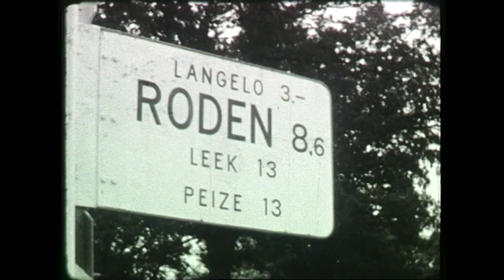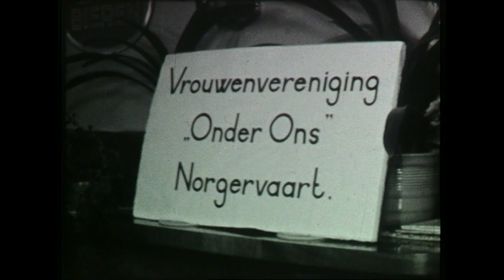Dorpsfilm Norg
Matten kloppen, melkbussen wegbrengen en spelen in de zandbak. Dit nostalgische beeld schotelt filmmaker Adolfs ons voor van het Norg van 1961. Ook zie je de molen, een bijeenkomst van de vrouwenvereniging 'Onder ons Norgervaart' en de karakteristieke kerk aan de brink.

In 2022 zenden we elke week een dorpsfilm uit Drenthe uit: van Johan Adolfs of een andere filmmaker. In de maand mei staat de gemeente Noordenveld centraal.

Beelden:
AV1499 Dorpsfilm Norg, J.W.L. Adolfs, 1961